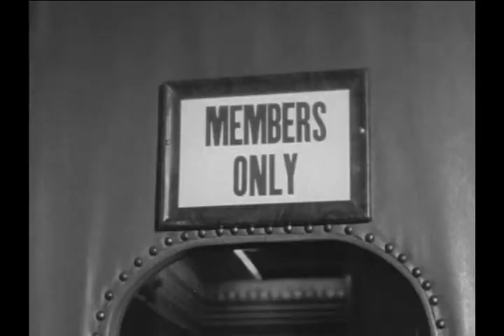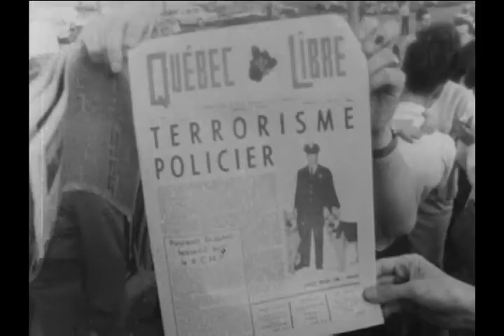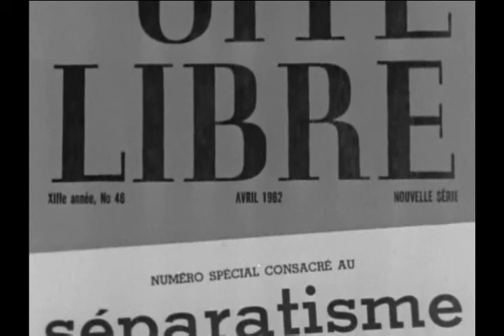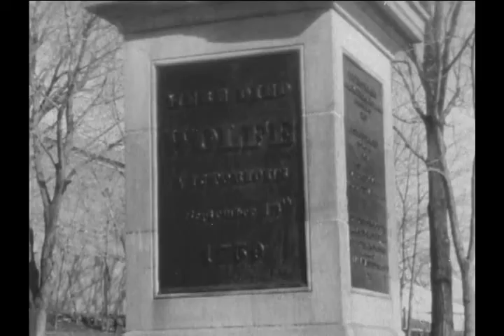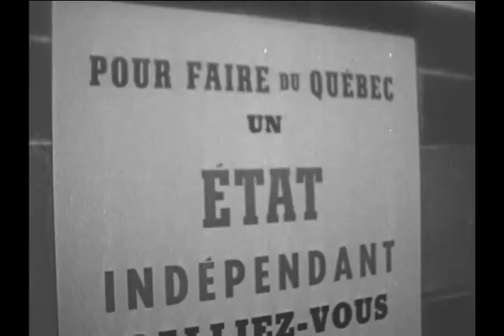01/10 - OCTOBER CRISIS OF 1970 QUEBEC - FLQ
The Front de libération du Quebec was a Québécois Freedom-Fighters organization which staged a series of attacks in the late 1960's which culminated in the kidnappings of Pierre Laporte, Quebec's vice-Prime Minister /minister of culture and James Cross, the British Consul in Montreal, in October of 1970. This film traces those events and the political and social reactions and circumstances surrounding them.

Director : Robin Spry ( 1974 )

Source : IMDB

... and the struggle goes on...